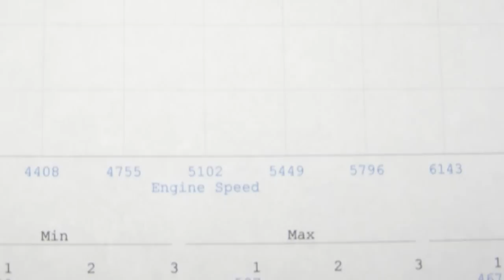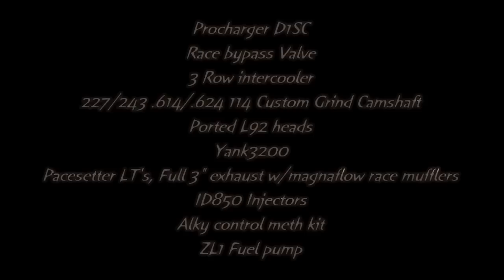Procharged Heads and Cam Pontiac G8 GT Dyno Video 639/507 Mustang Dyno HD video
Procharger D1SC
Race bypass Valve
3 Row intercooler
227/243 .614/.624 114 Custom Grind Camshaft
Ported L92 heads
Yank3200
Pacesetter LT's, Full 3" exhaust w/magnaflow race mufflers
ID850 Injectors
Alky control meth kit
ZL1 Fuel pump

Craven Performance Mustang Dyno